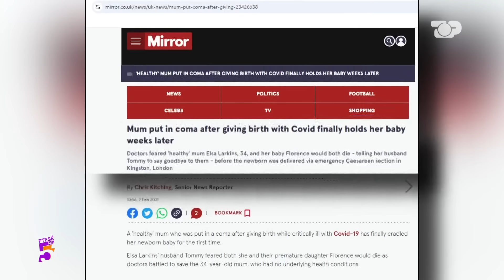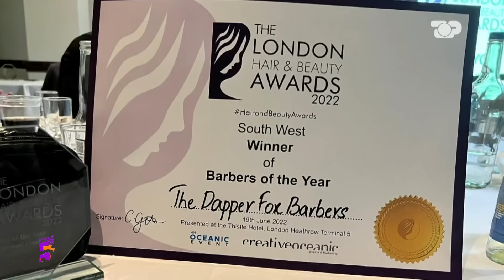Pushtoi mediat, lindi 7 muajshe shtatzënë në intubim: Burri më tha lamtumirë - Ftesë në 5, Pjesa 2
Te ftuarit:
Elsa Larkins

Tema dhe sinopsi

Gazetar: Roland Spahiu

Tema:  Elsa Larkins shqiptarja e cila ishte vetëm 7 muajshe shtatzënë kur lindi ndërsa monitorohej në terapi intensive me Covid 19

Më pas kalon në gjendje kome për disa javë rresht dhe humbet vetdijen për ardhjen e vajzës së saj në jetë, Florenca

Një ngjarje që pushtoi mediat angleze gjatë pandemisë